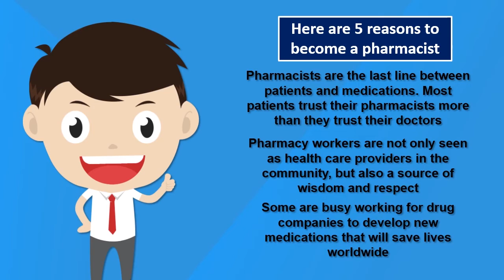Why do you want to be a pharmacist? 5 reasons you should become one.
Meet John. He is looking to become a pharmacist.

Pharmacists are educators, whether it be for the public, prescribers, or other health care professionals. No matter what area of pharmacy you end up in, education will more than likely be involved in your day to day job duties.

Here are 5 reasons to become a pharmacist:
- Pharmacists are the last line between patients and medications that can be deadly if taken incorrectly. Most patients trust their pharmacists more than they trust their doctors.
- Pharmacy workers are not only seen as health care providers in the community, but also a source of wisdom and respect. Many people will seek out the wisdom of their pharmacist in times of need with extremely personal problems due to the trust and respect that is built by serving your community.
- While some are busy helping keep their community healthy, others are busy working for drug companies to develop new medications that will save lives worldwide.
- Pharmacists are also some of the top leaders in medication development in the United States.
- In addition to monitoring effectiveness and safety of drug therapies, pharmacists are often also responsible for monitoring the business side of the pharmacy. This means being able to do calculations to look at inventory turnover, profit, acceptable margins, and other business calculations.

So why do you want to be a pharmacist?
Pharmacyschool.us